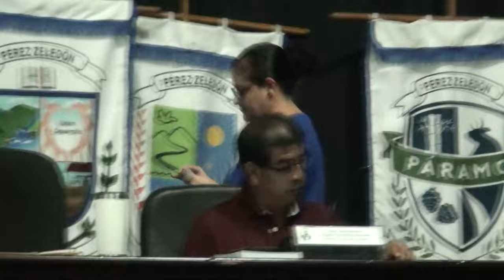Alcalde veta acuerdo para trasladar sesiones municipales del Complejo Cultural